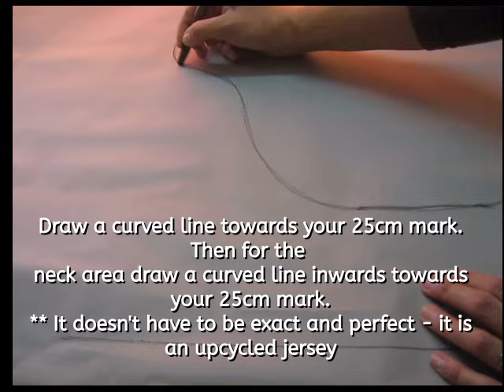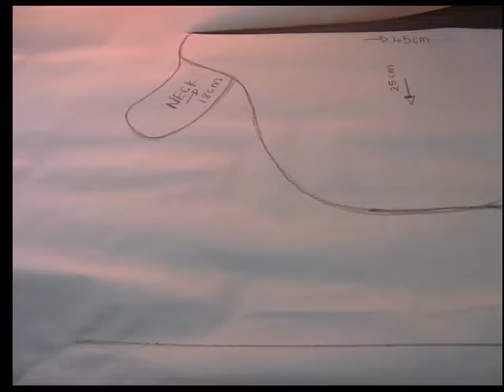Upcycled dog jersey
This is how I used old PJs to make my basset a winter jersey.
All measurements are estimate and can be adjusted according to your dog size.